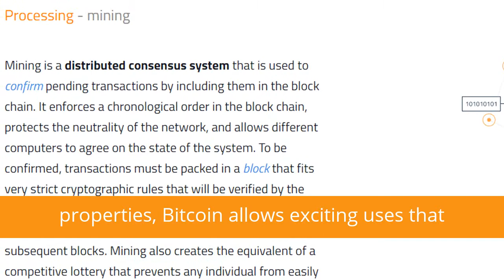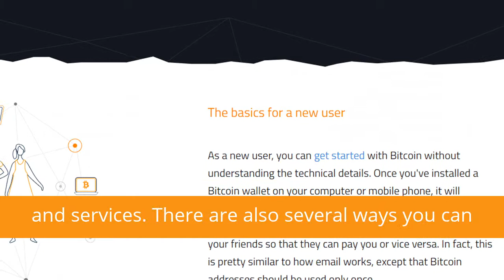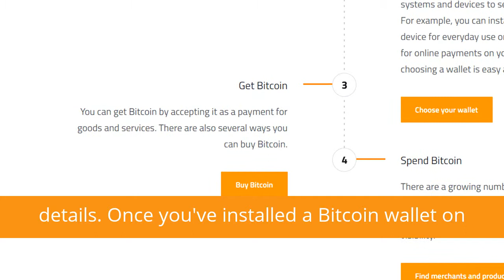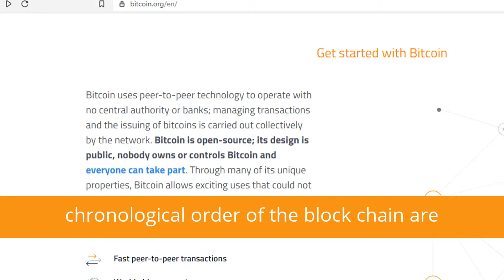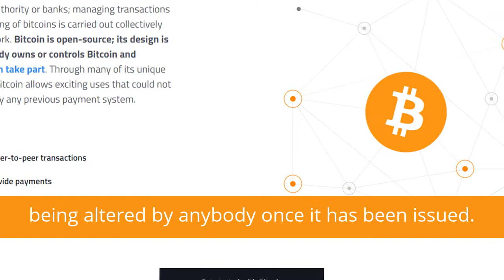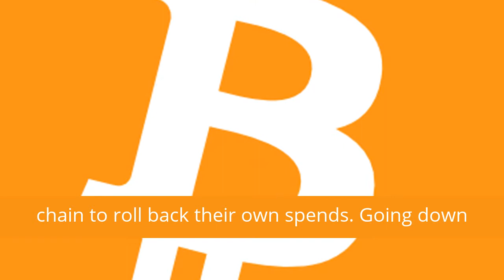Qu'est-ce que Bitcoin? ₿⚡🚀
Bitcoin est un réseau de paiement innovant et un nouveau type d’argent.

Bitcoin utilise la technologie peer-to-peer pour fonctionner sans autorité centrale ni banques; La gestion des transactions et l'émission des bitcoins sont effectuées collectivement par le réseau. Bitcoin est open-source; sa conception est publique, personne ne possède ou ne contrôle Bitcoin et tout le monde peut y participer. Grâce à nombre de ses propriétés uniques, Bitcoin permet des utilisations passionnantes qui ne pourraient être couvertes par aucun système de paiement précédent.

Transactions rapides entre homologues

Paiements mondiaux

Frais de traitement réduits

Informez-vous
Bitcoin est différent de ce que vous connaissez et utilisez tous les jours. Avant de commencer à utiliser Bitcoin, vous devez connaître certains éléments afin de l’utiliser en toute sécurité et d’éviter les pièges courants.

Choisissez votre portefeuille
Des portefeuilles Bitcoin gratuits sont disponibles pour tous les principaux systèmes d'exploitation et appareils afin de répondre à vos besoins. Par exemple, vous pouvez installer une application sur votre appareil mobile pour une utilisation quotidienne ou disposer d'un portefeuille uniquement pour les paiements en ligne sur votre ordinateur. Dans tous les cas, choisir un portefeuille est facile et peut être fait en quelques minutes.

Choisissez votre portefeuille
Obtenez Bitcoin
Vous pouvez obtenir Bitcoin en l'acceptant comme paiement de biens et de services. Il y a aussi plusieurs façons d'acheter Bitcoin.

Acheter Bitcoin
Dépenser Bitcoin
De plus en plus de services et de commerçants acceptent Bitcoin dans le monde entier. Utilisez Bitcoin pour les payer et notez votre expérience pour les aider à gagner en visibilité.

Trouver des marchands et des produits
Comment accepter les Bitcoins
Informez-vous
Bitcoin n'oblige pas les commerçants à changer leurs habitudes. Cependant, Bitcoin est différent de ce que vous connaissez et utilisez tous les jours. Avant de commencer à utiliser Bitcoin, vous devez connaître certains éléments afin de l’utiliser en toute sécurité et d’éviter les pièges courants.

Traitement des paiements
Vous pouvez traiter des paiements et des factures vous-même ou vous pouvez utiliser les services marchands et déposer de l'argent dans votre devise locale ou en bitcoins. La plupart des entreprises de points de vente utilisent une tablette ou un téléphone portable pour permettre aux clients de payer avec leur téléphone portable.

Trouver des services marchands
Comptabilité et taxes
Les marchands déposent et affichent souvent les prix dans leur devise locale. Dans d'autres cas, Bitcoin fonctionne de manière similaire à une devise étrangère. Pour obtenir des conseils appropriés en matière de conformité fiscale dans votre propre juridiction, vous devez contacter un comptable qualifié.